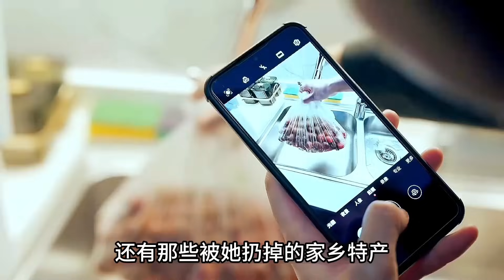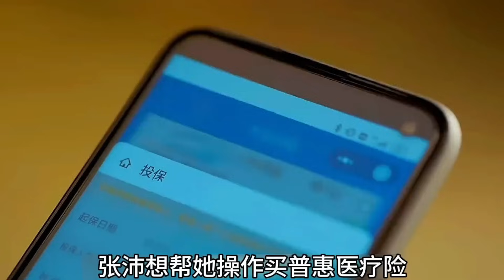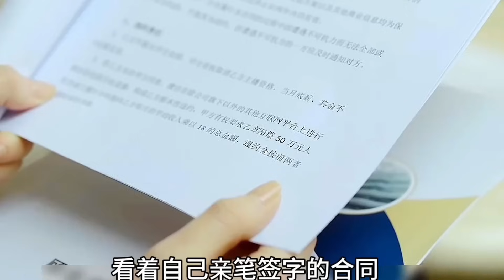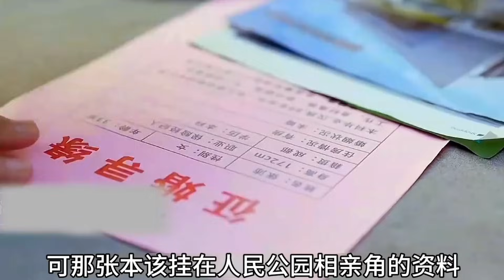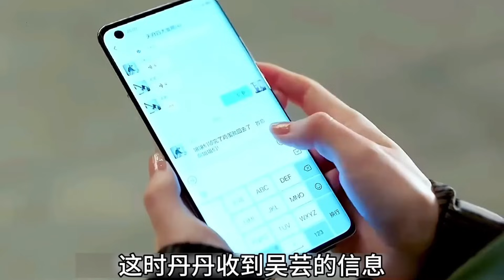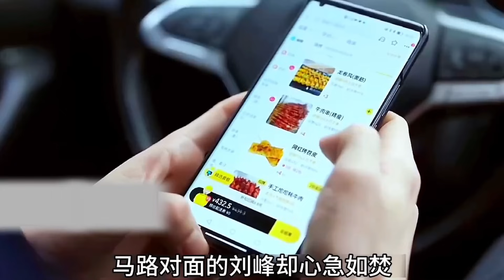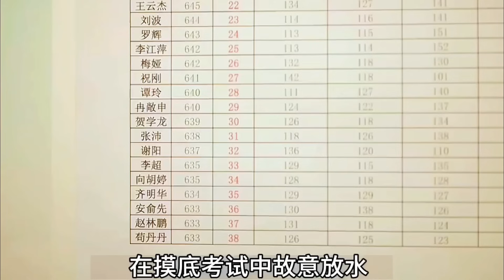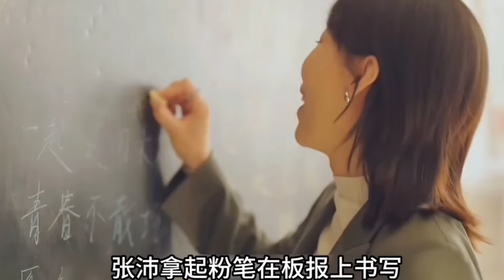一口气看完都市情感剧《故乡，别来无恙》太真实了！这部剧戳穿多少年轻人的残酷困境？